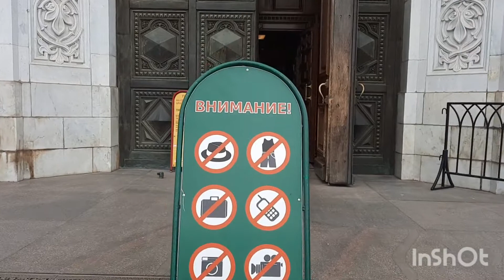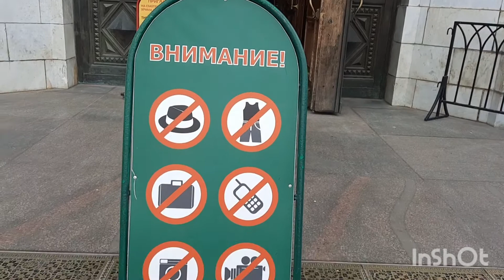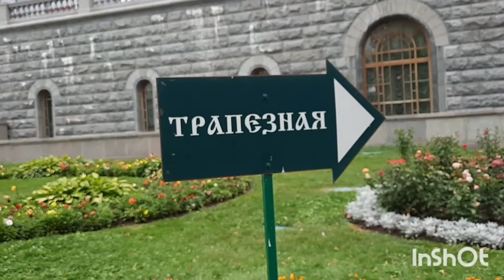С внучкой в Храм Христа Спасителя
Смотрите  ещё больше моих видео на  канале "Галина. Дали дальние" на Я.Дзен.